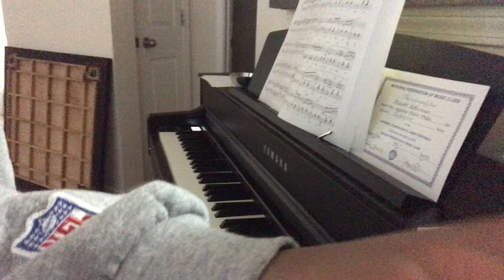Waltz in F minor by Chopin Op.70 Nr.2